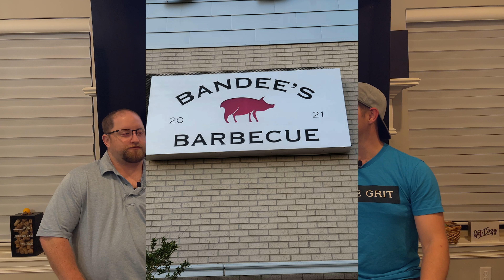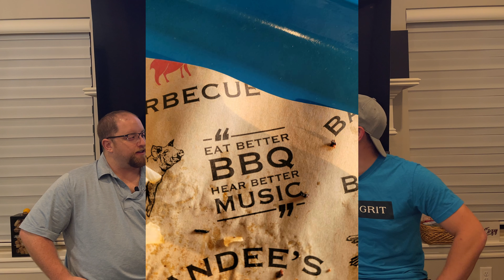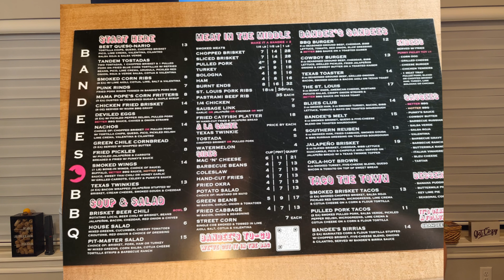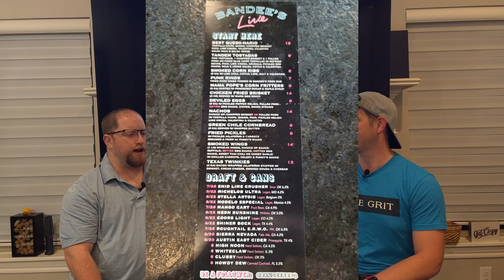Bandee's BBQ Restaurant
Bandee's BBQ Restaurant Review | BBQ

This is this review of Bandee's BBQ. It is a BBQ Spot